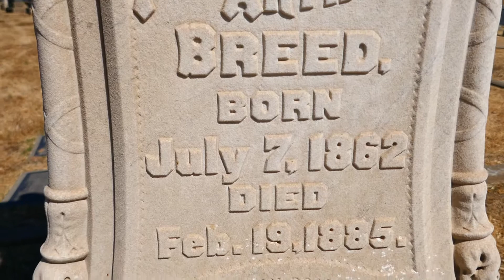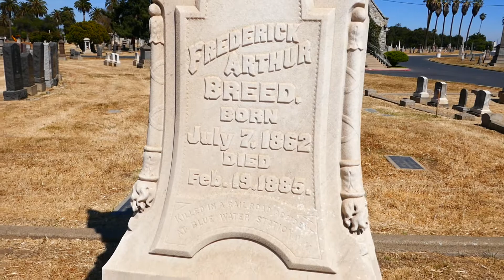Frederick Arthur Breed Railroad Accident Victim Grave Evergreen Cemetery Los Angeles California USA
Frederick Arthur Breed Railroad Accident Victim Grave Evergreen Cemetery Los Angeles California USA April 29, 2021.